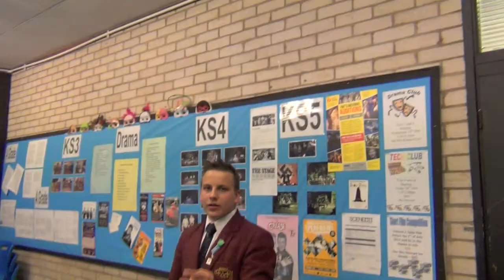A Typical Day At School